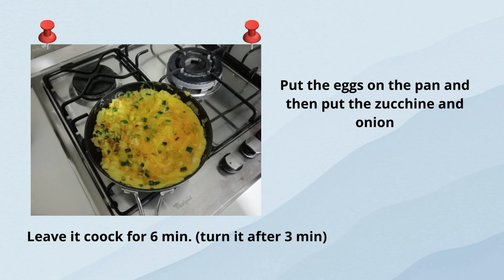omelette with zucchini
Per il progetto etwinning "A Travel around European Cooking", gli alunni di 2^C e 2^B si sono sfidati in una gara tra ristoranti. Questo è il piatto realizzato dal ristorante della chef Giulia e della sua crew. Il tutorial è in inglese in quanto è previsto uno scambio di ricette con la scuola partner della Polonia